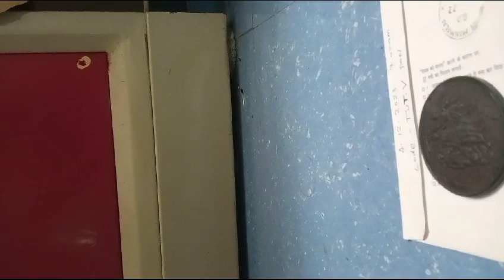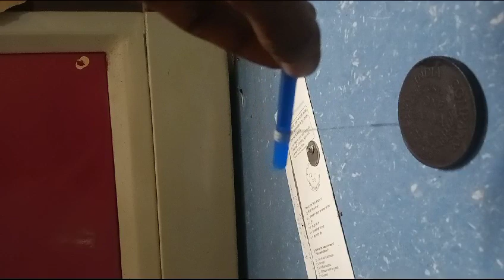Anti Iron Coin Hand Free testing